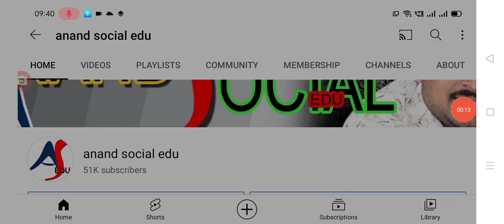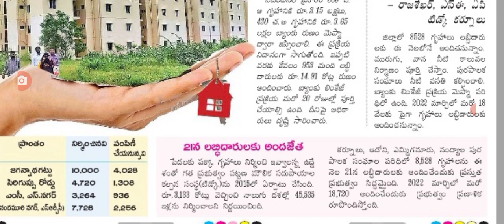డిసెంబర్ 21 న పంపిణీ చేసే టిడ్కో ఇళ్లు ఇవే తెలుసుకొండి ap TIDCO houses distribution details.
Hello everyone today update is AP government announced that TIDCO houses latest distribution details .@anandsocialedu